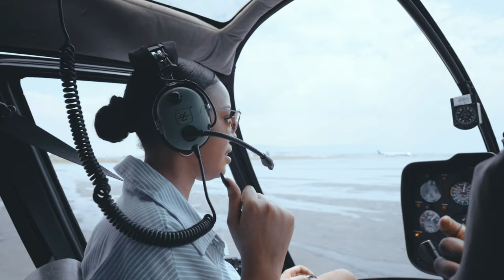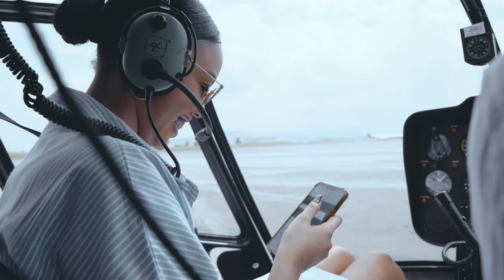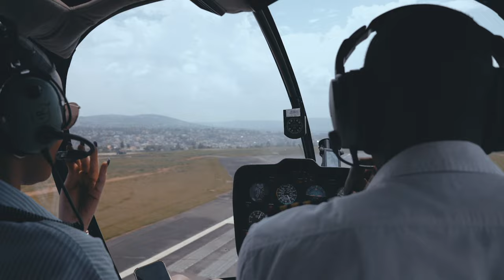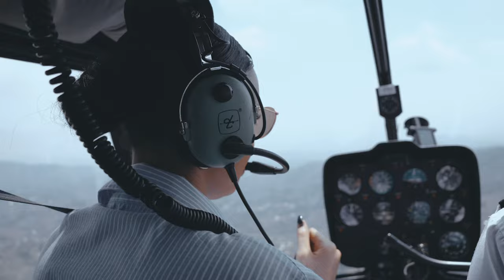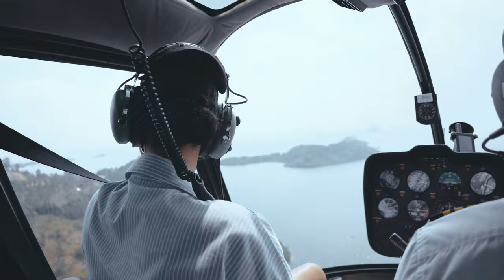Jolly Mutesi | weekly vlog | Helicopter experience exploring kigali -kibuye | Lunch & Boat Ride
Special thanks to @AkageraAviation,  for enabling me to explore Kigali kibuye comfortably & create everlasting memories. @KivuCleo ,Your customer service is astounding, i wouldn’t have wished for any other better experience ❤️